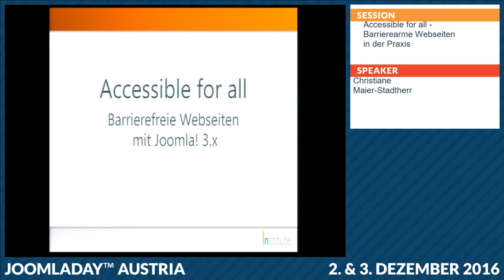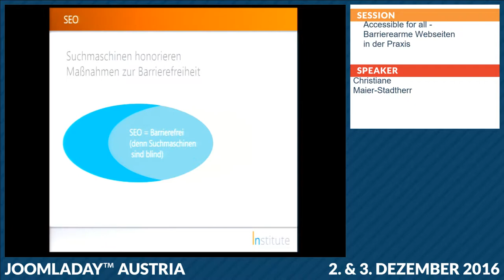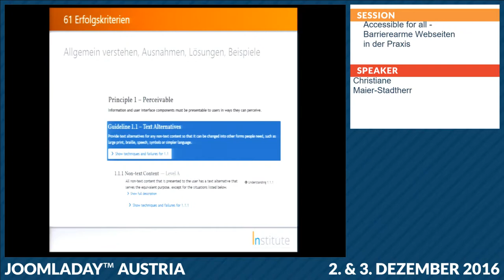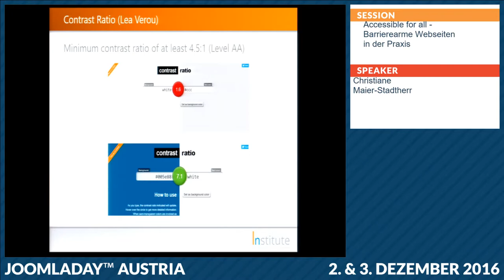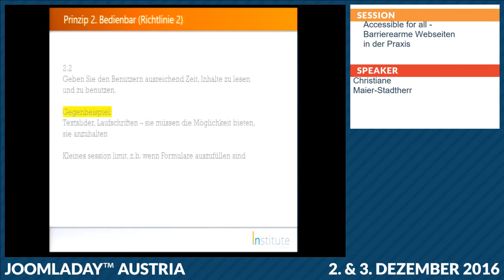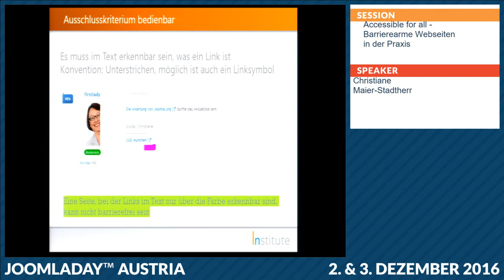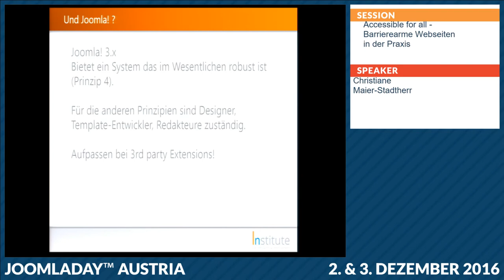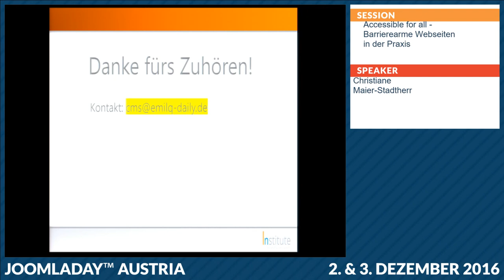JD16AT - Accessible for all - Barrierearme Webseiten in der Praxis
Von Christiane Maier-Stadtherr

Grau ist alle Theorie, wie die Empfehlungen des W3C zur Barrierefreiheit. In dieser Session kommt Farbe ins Bild. Es wird gezeigt, was die Empfehlungen in der Praxis bedeuten. Was können und müssen Webdesigner konkret beachten, wenn sie eine Webseite barrierearm machen wollen? Am Beispiel einer Joomla! Seite schauen wir einzelne Elemente an und analysieren, wie die Forderungen nach Barrierefreiheit umgesetzt werden können.